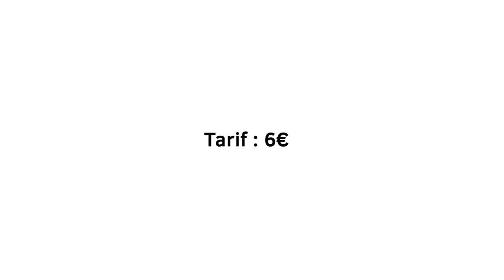Visite guidée en LSF à l'IMA le 02/04 !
Dimanche 02 avril 2023 à 11h00

Guide : Jean-Paul PERBOST

Programme :
Une  collection  d’œuvres  uniques,  exposées  pour la première fois hors des musées d’Ouzbékistan, est à découvrir à l’IMA. Somptueux manteaux chapans et accessoires brodés  d’or  de  la  cour  de  l’Émir,  selles  en  bois peintes, harnachements de chevaux en  argent  sertis  de  turquoises,  précieuses  tentures brodées suzanis, tapis, ikats de soie, bijoux et costumes de la culture nomade ainsi qu’une  quinzaine  de  peintures  orientalistes  :  au fil d’un parcours déployé sur plus de 1100 m² se déploient près de 300 pièces inédites, représentatives des trésors de l’Ouzbékistan.

-- Infos pratiques --
Rendez-vous : 1 rue des Fossés Saint-Bernard -75005 Paris
Rendez-vous devant le vestiaire (à gauche après avoir passé le portique de sécurité)
Tarifs :
- Personne en situation de handicap : 6€
- Accompagnateur : 6€